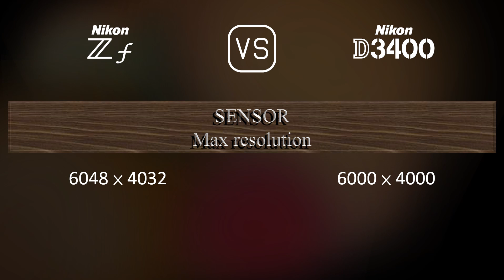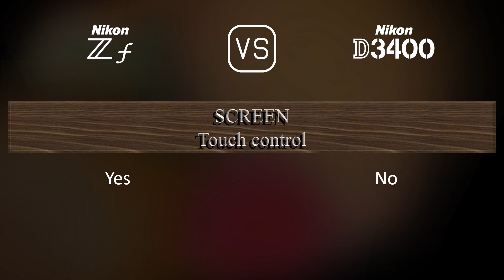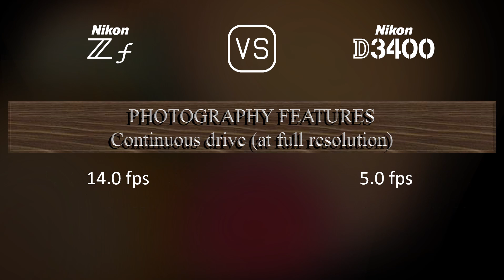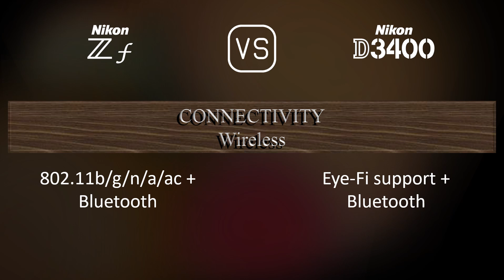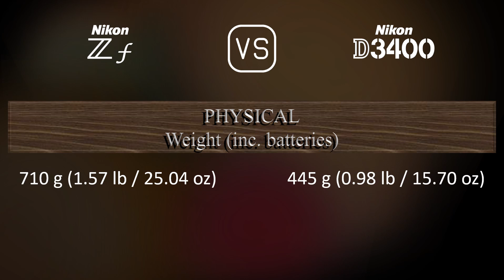Nikon Zf vs. Nikon D3400: A Comparison of Specifications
This video overviews the Nikon Zf and the Nikon D3400 in a parallel comparison of specifications.

00:25 LAUNCH
00:33 BODY
00:40 SENSOR
01:01 IMAGE
01:16 OPTICS & FOCUS
01:41 SCREEN
01:58 VIEWFINDER
02:13 PHOTOGRAPHY FEATURES
03:06 VIDEOGRAPHY FEATURES
03:20 STORAGE
03:24 CONNECTIVITY
03:49 PHYSICAL
04:07 MISC